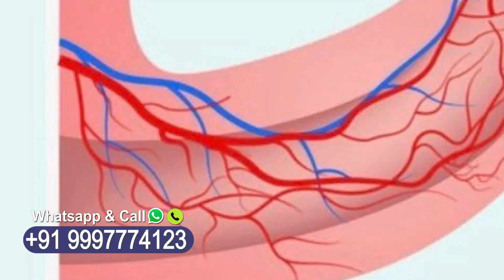How to stop Premature Ejaculation || Premature Ejaculation: Causes, Myths & Cure in Hindi